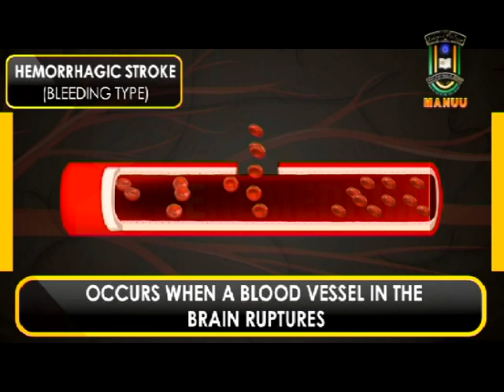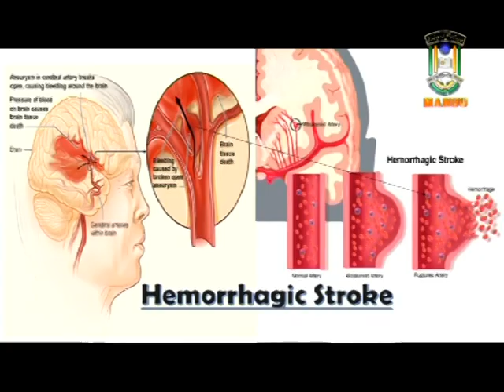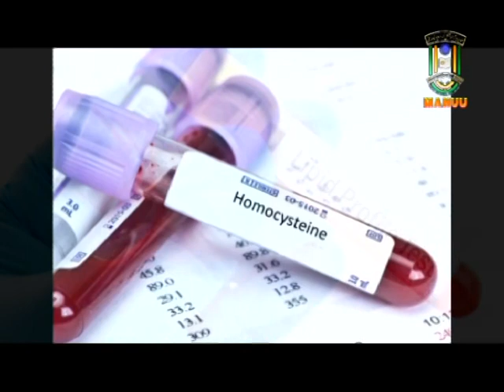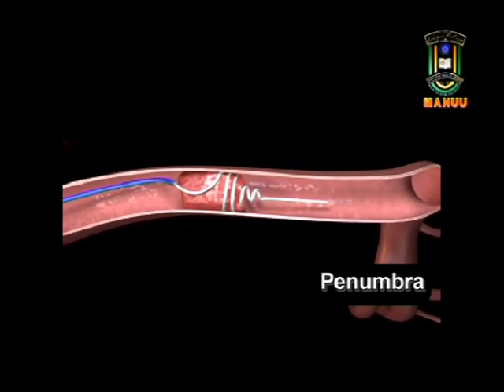IMC, MANUU_Knowledge Series_Brain Stroke